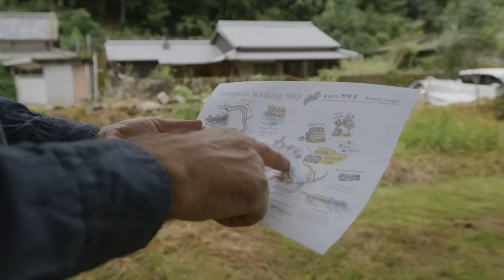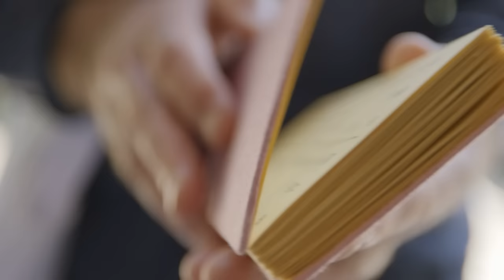Muroto Cape, coastal walks + local vegetarian food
For the adventurous traveler looking for a less-traveled Japan that is much unchanged from decades past, eastern Kochi is a delight.

Marvel at the vast expanse and changing moods of the Pacific Ocean that crashes into the Muroto Peninsular. Get a sense of the commitment required to complete the Shikoku Pilgrimage by trekking the Muruto Sanzan, three pilgrimage temples clustered on the peninsular, and visit important sites associated with Kukai, the Buddhist saint with whom the pilgrimage is closely linked. Away from the coast, good-natured locals share culinary skills passed down through generations with a smile.